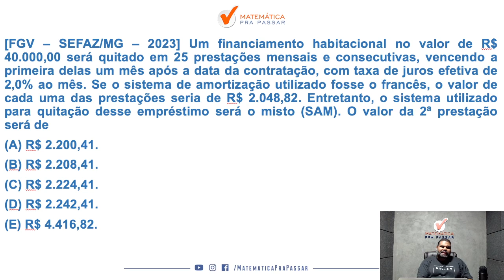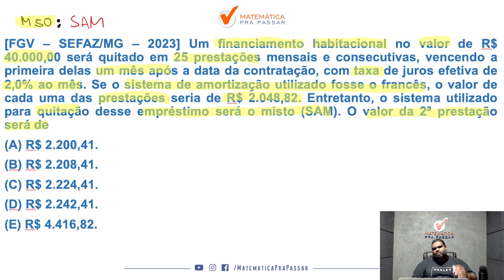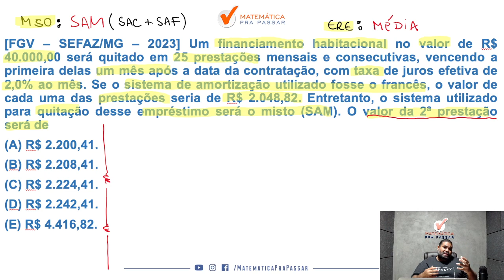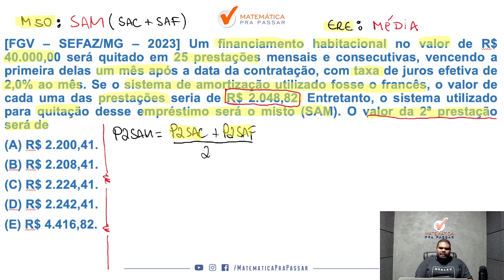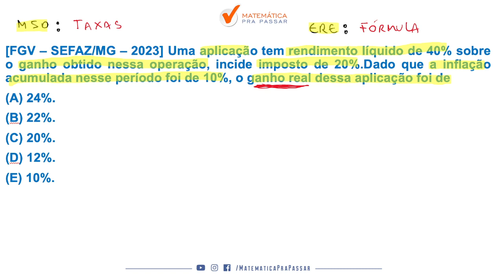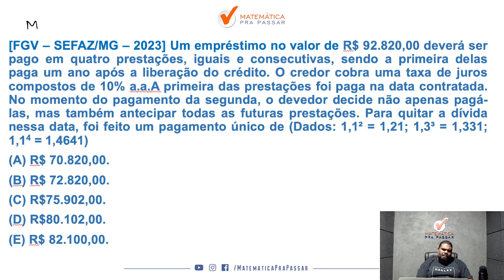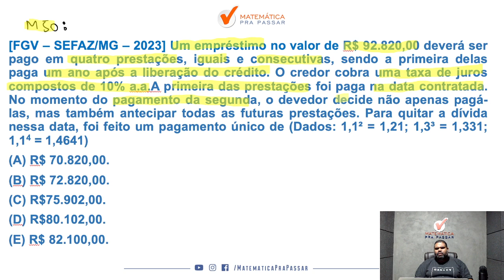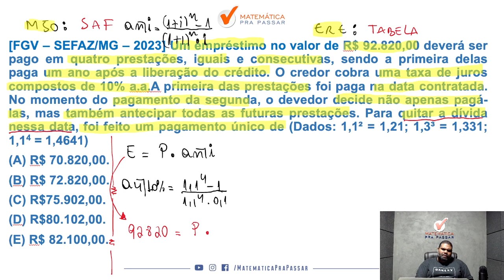Correção da prova de Matemática Financeira - SEFAZ MG 2023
Você está sofrendo com Matemática Financeira para o concurso do SEFAZ MG 2022?

Quando vê uma questão de Matemática financeira já fica desanimado(a) por que não sabe Interpretar e quer aprender a resolver as Questões de Matemática financeira para o concurso do SEFAZ MG?

Então você precisa assistir esse vídeo onde nosso professor, Marcão, a correção da Prova de Matemática financeira  2023 - SEFAZ MG mostrando todos os Macetes para você aprender para o concurso do SEFAZ MG.

Agora basta dar o play no vídeo e aprender com o Método MPP Correção da prova de Matemática Financeira - SEFAZ MG 2023